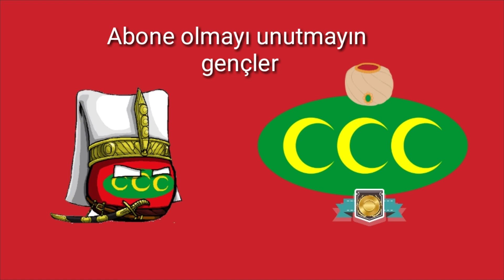HİSTORY OF OTTOMAN SULTAN KÂNUNÎ